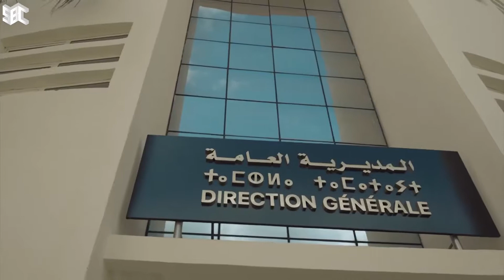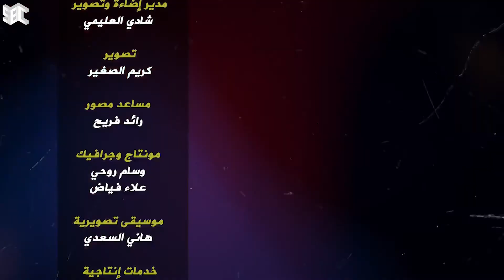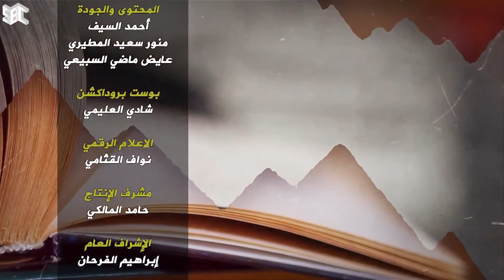برنامج إعمار الأرض | الحلقة 9 | تجهيز المستشفى الجامعي بمدينة فاس بالمغرب